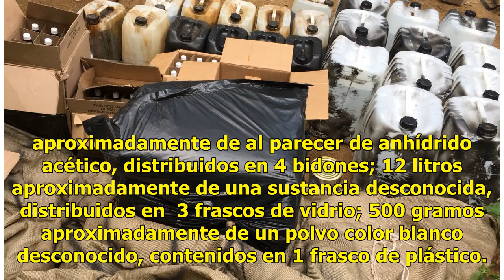Sedena asegura centro de acopio y goma de opio en Sinaloa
Elementos de la Secretaría de la Defensa Nacional (Sedena) aseguraron en Tameapa, municipio de Badiraguato, en Sinaloa, un centro de acopio con diferentes sustancias químicas. Sedena asegura centro de acopio y goma de opio en Sinaloa. (Sedena)Sedena asegura centro de acopio y goma de opio en Sinaloa...